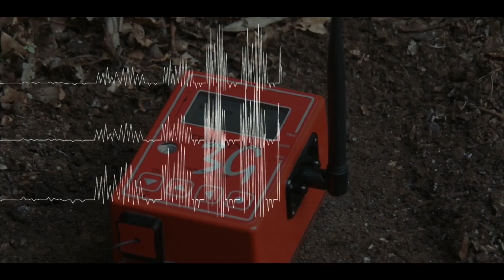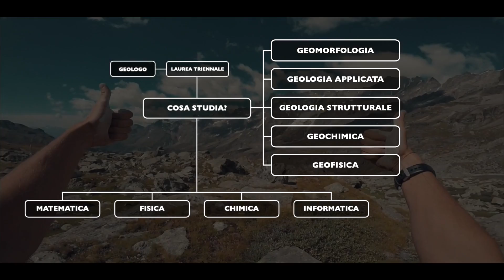La Geologia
Piano Nazionale Lauree Scientifiche [Credits Tommaso Beni]